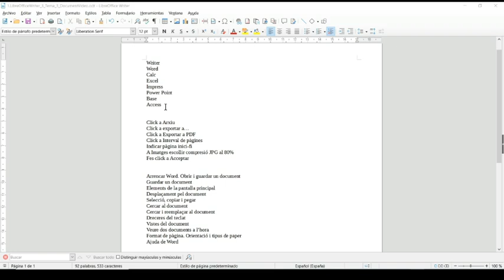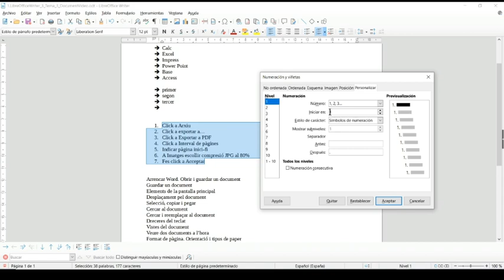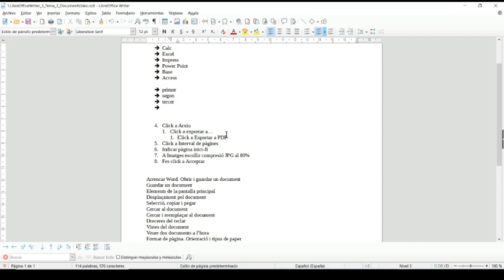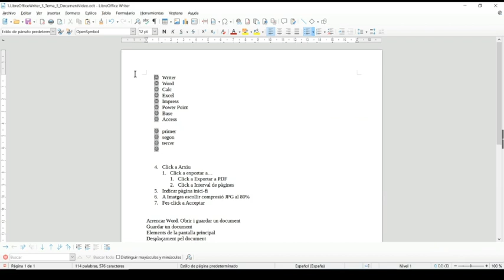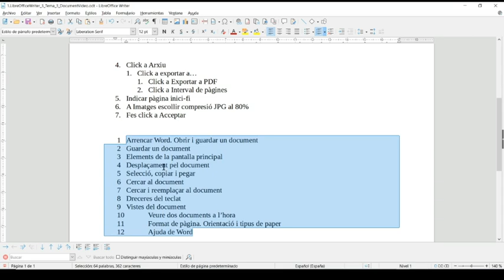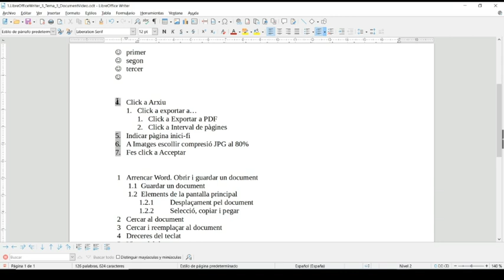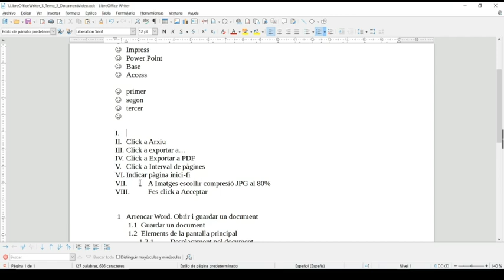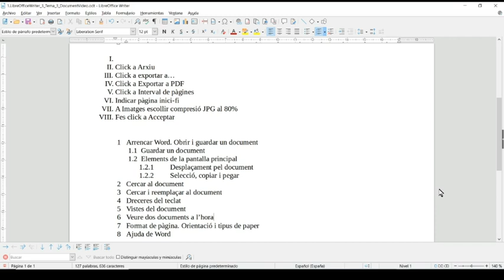1 LibreOfficeWriter 3 Tema 3 2 Pics Numeracio